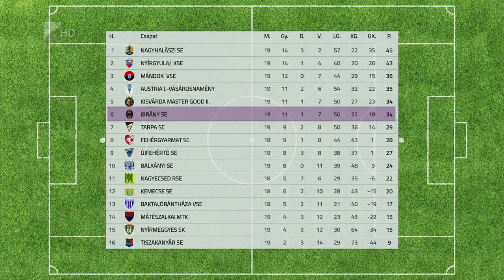Változatlan célok Ibrányban - Kölcsey Televízió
A tabella hatodik helyén állva fejezte be a csonka idényt a megyei első osztályban az ibrányi futballcsapat. A jövőben is Kiss Tamás irányítja az együttest, a cél pedig továbbra is a saját nevelésű fiatalok beépítése.